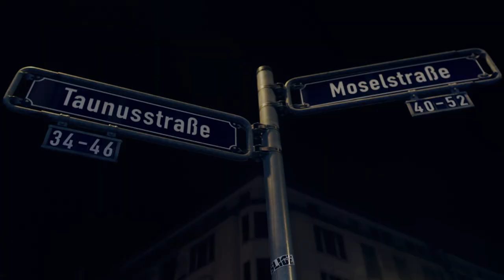Witness the Wildest MMA Sparrings Between Pros at MMA Spirit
Letzten Sommer reiste Sayyato Performance Athelete nach Frankfurt, um Max Coga zu besuchen und bei MMA Spirit zu trainieren.

Wir blieben ein paar Tage im Pik Dame, das sich im berüchtigten Bahnofviertel befindet.

Wie die meisten von euch bereits wissen, ist Frankfurt die Heimatbasis eines der besten europäischen MMA-Gym.

Christian Eckerlin, Stephan "T-800" Puetz, "Mad" Max Coga sind nur einige der Kämpfer, die im MMA SPIRIT Gym trainieren.

In diesem kurzen Video zeigen wir euch 3 schöne Sparringssessions.

In der ersten steigen Ermil Xhaferi und Alexander Butenko in den Käfig und zeigen sich gegenseitig ihre Stärke im Schlagen und Ringen.

In der zweiten hatte Konrad Dyrschka keine andere Wahl, als das Beste zu geben, was er an diesem Tag in sich hatte.

Und wir schließen das Video mit Joram Wittke und Leo Lauber.

Wie immer vergesst nicht, das Video zu FOLLOWen, SUBSCRIBEEN und LIKEEN. Es kostet keine Zeit und ist mühelos, aber es wird uns sehr helfen, zu wachsen und euch mehr exklusive Inhalte zu bringen.

Lasst uns auch wissen, welche Art von Video ihr gerne auf dem Kanal sehen würdet.

Bleibt sicher und trainiert weiter.

Oss!